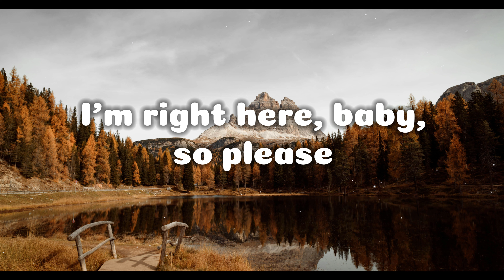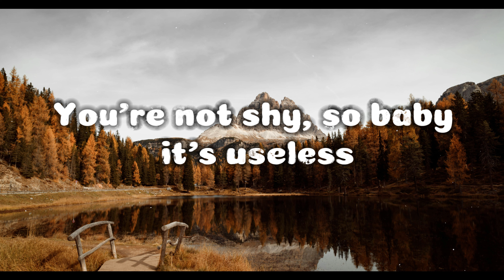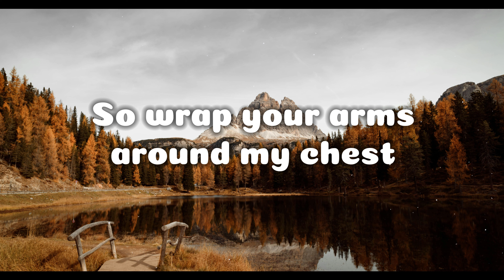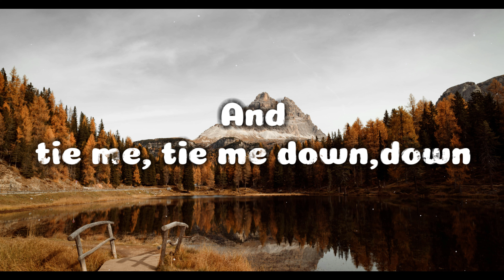Tie Me Down - Gryffin ft. Elley Duhé (Lyrics Video)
Song Info 🌌🌌

Song: Tie Me Down
Artists: Elley Duhé, Gryffin
Released: 2019
Album: Gravity
Featured artist: Elley Duhé
Genres: Dance/Electronic, Pop

🎤🎤 Lyrics

Cause I never want to leave your side,
Swear to never let you down,
Its been eating me alive,

You're not shy so baby its useless

But I’m out here So baby please

You push and you pull but you should stay, stay

🎨🖼 Background photo

Photo by Martin Grazer on Unsplash

🍳. Unsplash Website Link